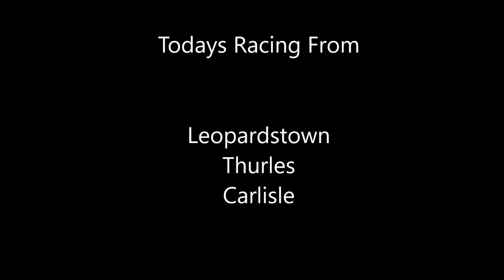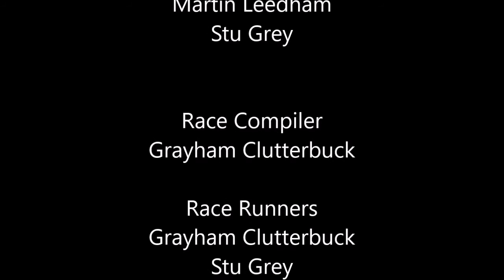nh intro week 8 day 3